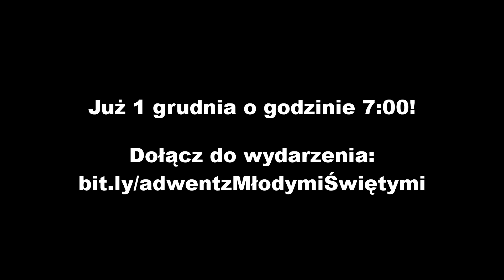Adwent z młodymi świętymi: Zapowiedź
Młodzi święci są bardzo inspirujący, jeśli chodzi o wiarę i relację z Bogiem. Sporo można się od nich nauczyć! Wiele osób nie postawiło by na młodych, bo nie mają doświadczenia, mało kto się z nimi liczy. Ale Pan Bóg patrzy inaczej niż człowiek.

Kiedy Izrael znalazł się w najtrudniejszym położeniu w swoich dziejach, Bóg nie powołał ludzi wielkich i znaczących, lecz młodzieńca imieniem Jeremiasz. Ten czuł, że zadanie go przerasta: "Ach, Panie Boże, przecież nie umiem mówić, bo jestem młodzieńcem!" (Jr 1,6). Jednak Bóg kazał mu nabrać odwagi: "Nie mów: Jestem młodzieńcem,  gdyż pójdziesz, do kogokolwiek cię poślę, i będziesz mówił, cokolwiek tobie polecę." (Jr 1,7)

Zapraszam Ciebie i Was na adwentową serię adwentzmłodymiświętymi na kanał Harcerka od Pana Boga w każdą ŚRODĘ i NIEDZIELĘ o godz. 7:00 na krótkie rozważanie Słowa Bożego w odniesieniu do życia danego świętego, czy świętej, które mam nadzieję będzie dla Ciebie okazją do spotkania z Bogiem.

Dziękuję wspólnocie HESED i parafii św. Andrzeja Boboli w Gdyni za życzliwość i udostępnienie pomieszczenia do realizacji nagrań.

Montaż:  Maciej Ołtarzewski
Realizacja: Maciej Ołtarzewski